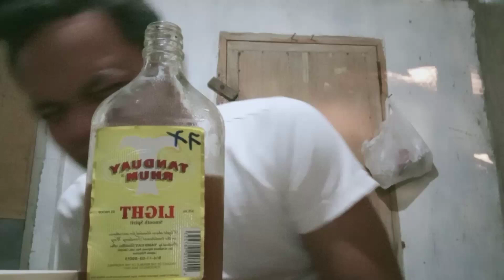Part 2 Tungab Challenge Tanduay Ligth Lapad ubos lahat...